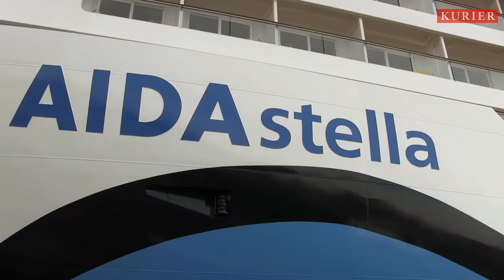youtube video #-AjNuqUaV68